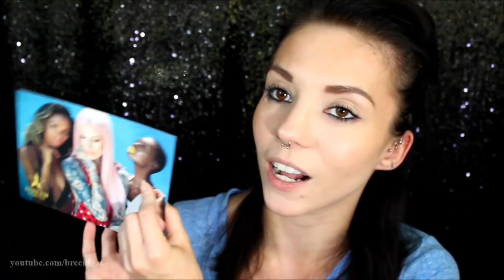Jeffree Star Cosmetics | SUMMER EDITION | Liquid Lipstick Swatches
For all you impatient people out there, the swatches begin at 7:20

❤FAQ's

18

17

❤Are these my real eyes?
YES!

-Amazon
-Bodycandy.com
-BlueBanana.com
-Ebay

❤Vanity Planet Ultimate Skin Care Spa System. You can get the entire system for only $38! It comes with a cleansing brush, exfoliating brush, and a silicone brush and a carry case!

❤Camera I Use: Canon EOS Rebel t3i 600D
❤Editing Program I Use: Windows Movie Maker
❤VLOGGING Camera I Use: Sony Cyber-Shot DSC-HX90V

-BreeAnn xo